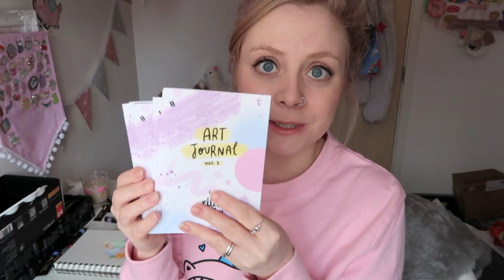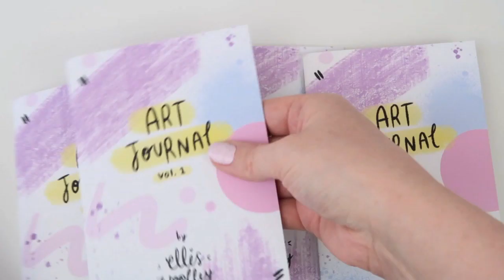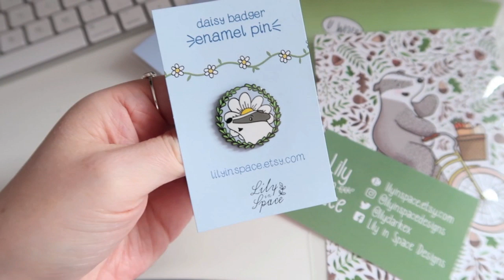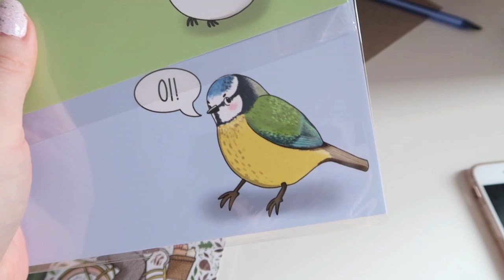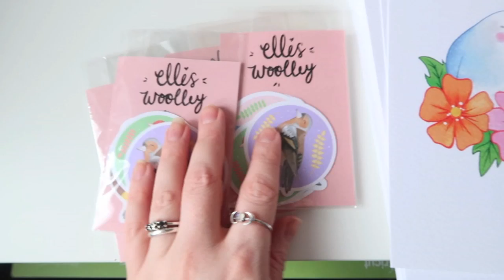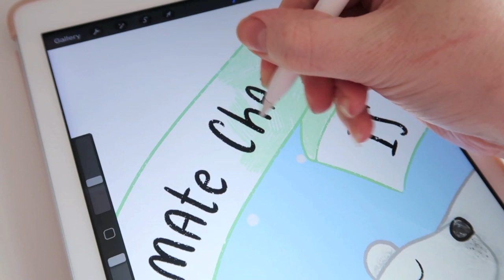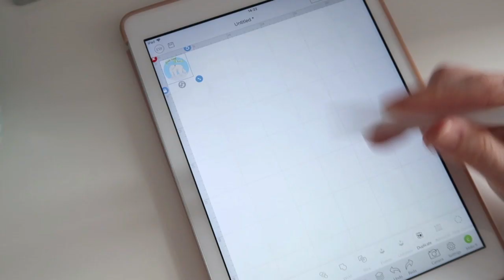STUDIO VLOG | From Painting To Print & Zines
These art supplies were kindly gifted to me by Arteza to review for my channel.

Equipment I Use:
*Cricut Explore Air 2
*Cricut Standard Mat
*Apple Pencil

Ellis Jade
Melton Mowbray
LE13 9FN
UK